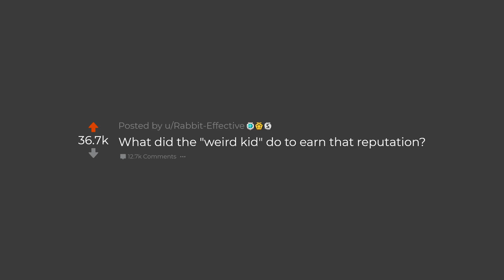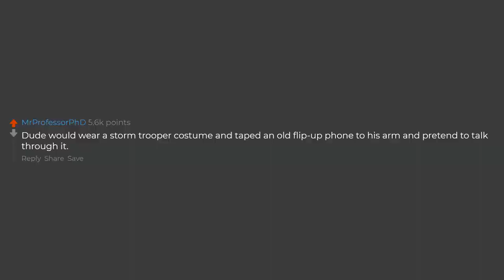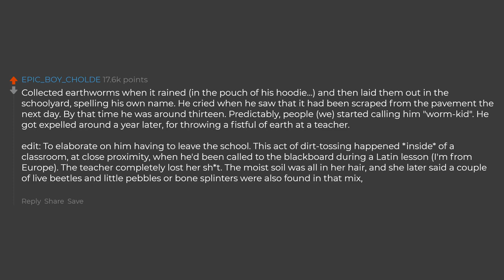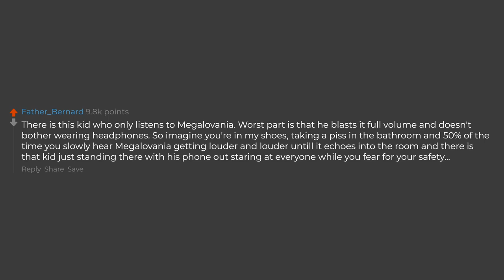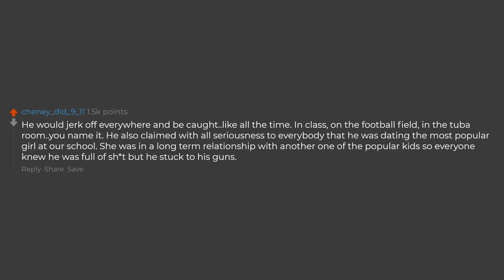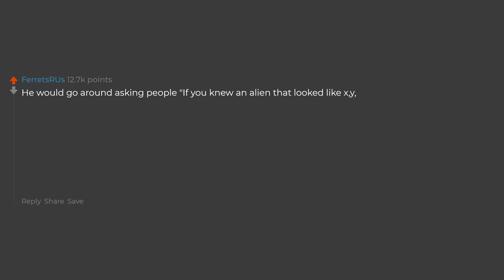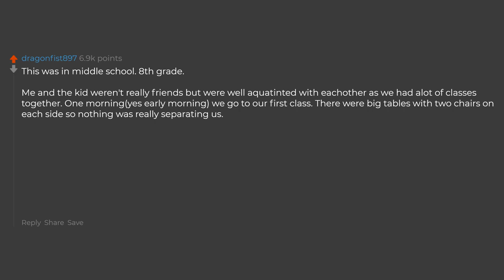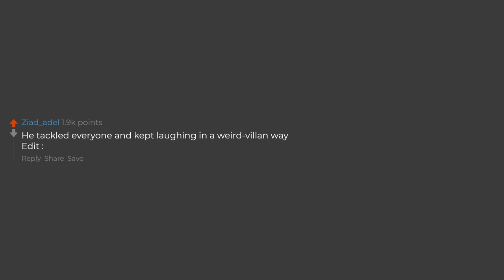What Did The Weird Kid Do To Become The Weird Kid? (Reddit Stories)